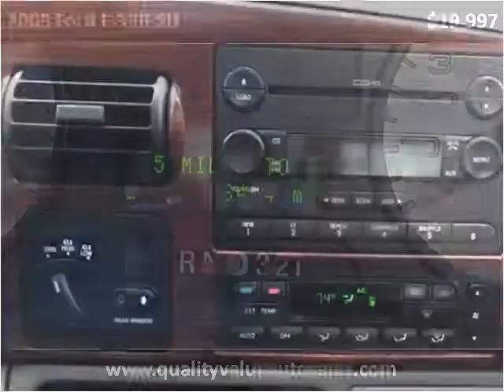2005 Ford F-350 SD Used Cars Broken Arrow OK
This 2005 Ford F-350 SD is available from Quality Value Auto Sales.